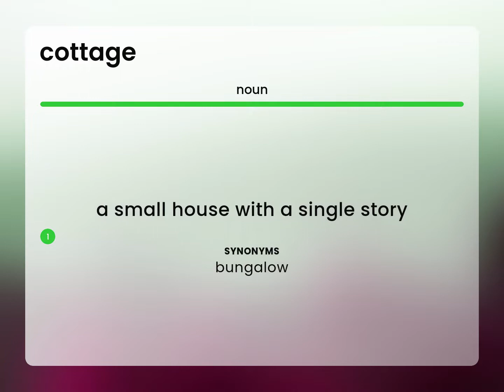Cottage | what is COTTAGE meaning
Definition of COTTAGE

Susan Miller (2023, February 25.) What does Cottage mean?